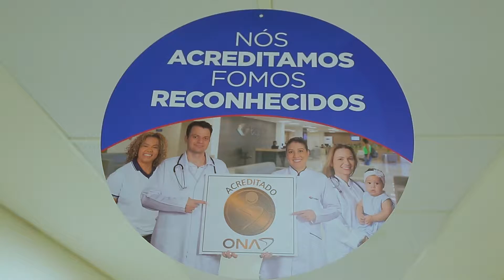Hospital da Cassems recebe avaliadores para visita de manutenção